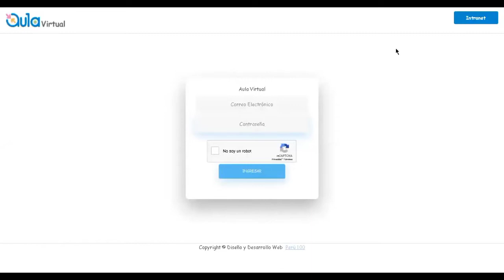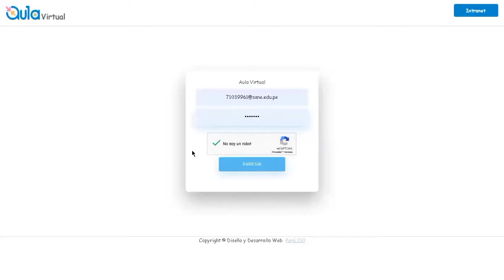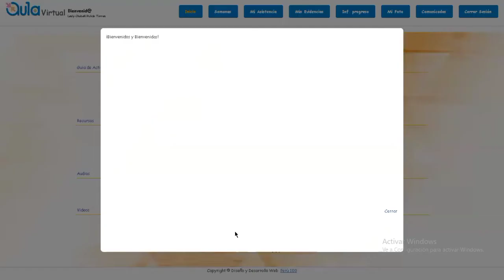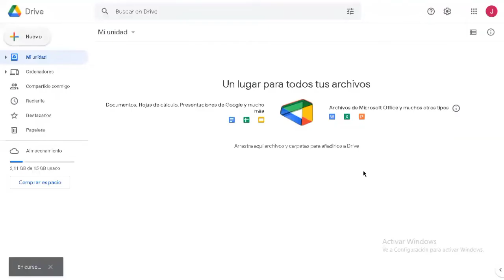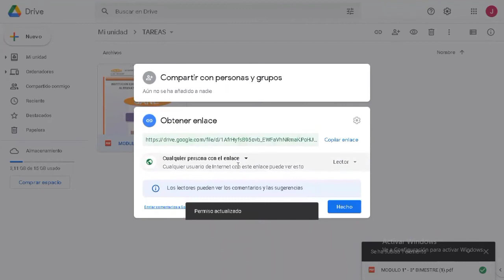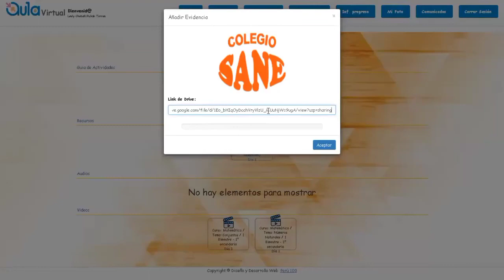Video Tutorial de ingreso al Aula Virtual